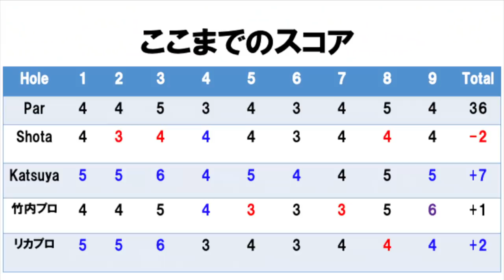かつやは調子上がってShotaはイーグルチャンス。女子ツアー開催コースでダブルスマッチプレー！！Part6@東名カントリー桃園H2-3